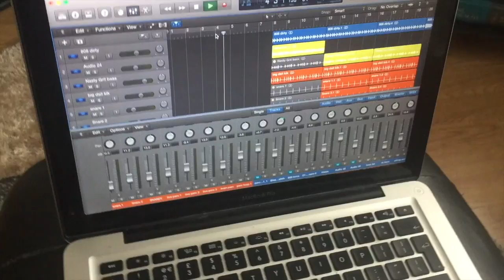DID HE JUST SAY FIRST VLOG?! | CHEST WORKOUT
The time has finally come! Off the back of my 20 week transformation video, friends, family and people I have worked with have told me to start vlogging on YouTube. I'm the last person I'd expect to vlog but it's somehow happened!

My own transformation has motivated a number of people and right now it's fuelling me to progress with my fitness journey in the hope that I can inspire so many more people to keep fit and strong. We're on this journey together!

I also produce my own music so any feedback on the instrumental in this video would be amazing!